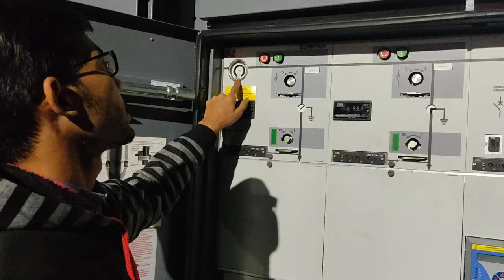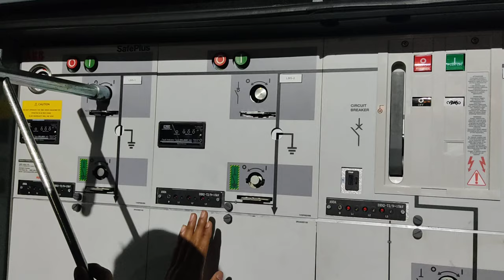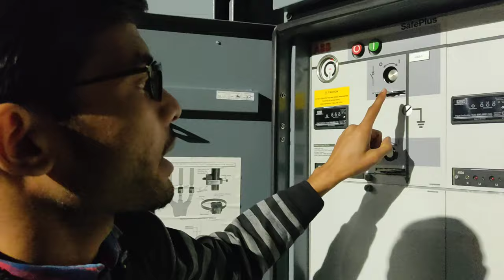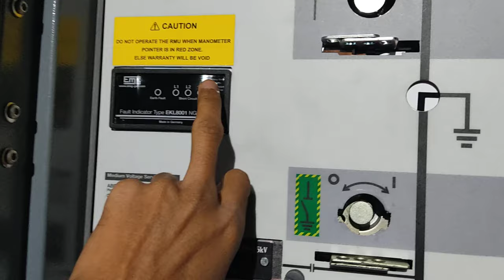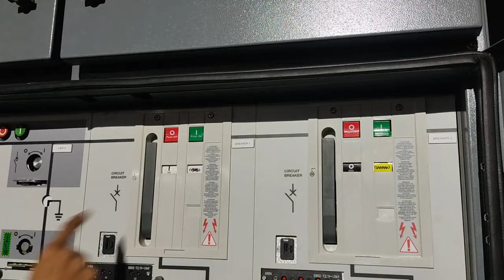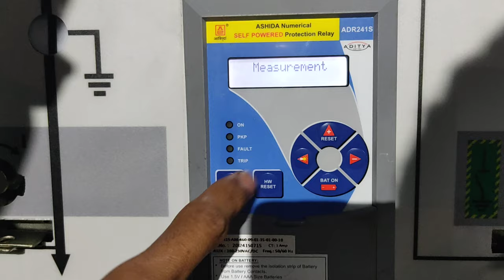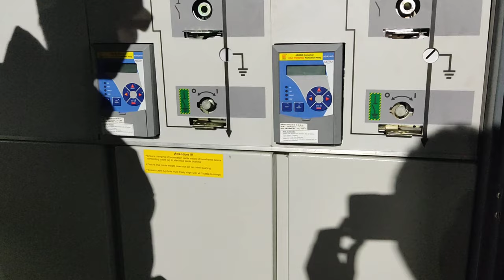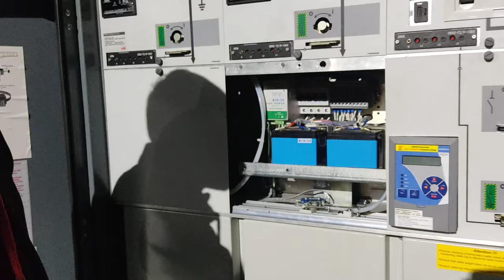11 KV RMU ( ring main Unit) operation and function with detail information.